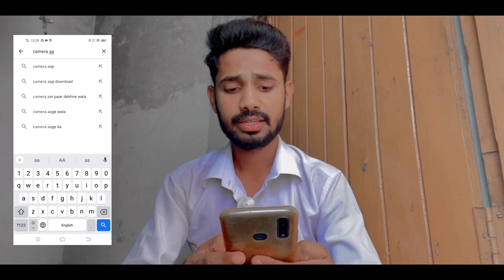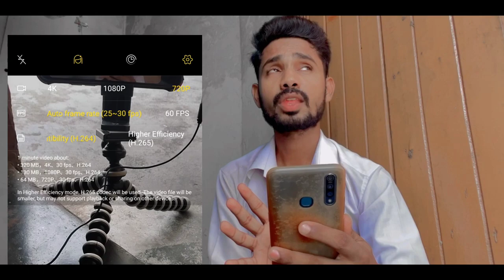Best Camera App For Vlog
Your Queries..
camera app
best camera app for vlogging
vlog video camera app
camera app for android
best video recorder app
vlog video recorder app
vlog video recorder
best video recorder app for vlog